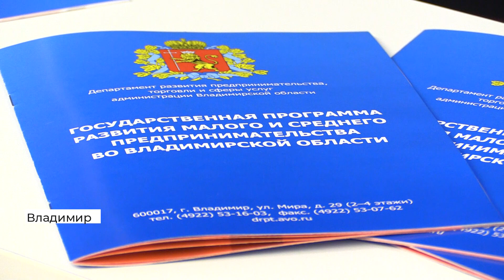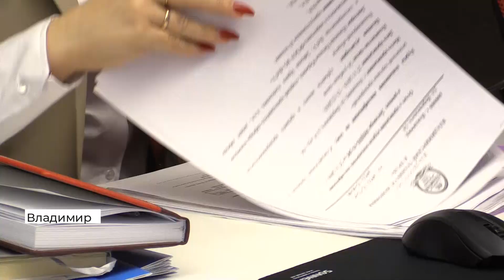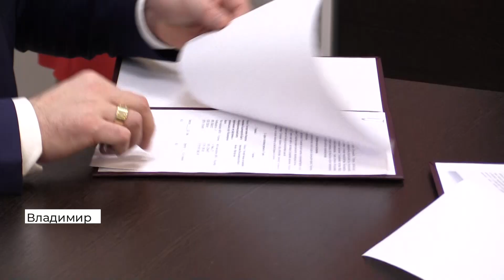Открытие центра "Мой бизнес" во Владимире (2019 12 13)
Как открыть свое дело, взять кредит на развитие и представить товар на международном рынке? Ответы на эти и другие вопросы предприниматели теперь могут получить в одном здании, по принципу одного окна. Во Владимире открылся Центр поддержки предпринимателей «Мой бизнес». Он находится в областной администрации.